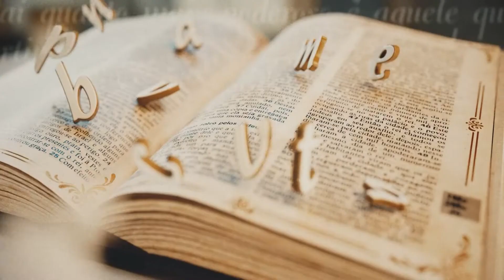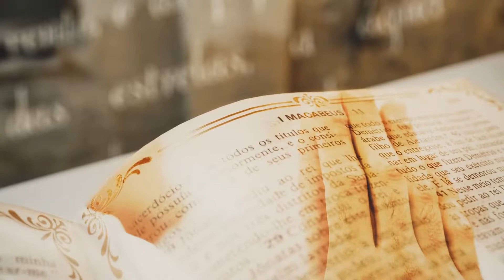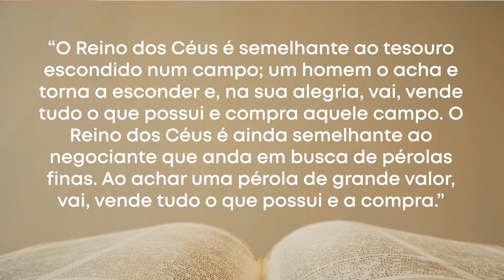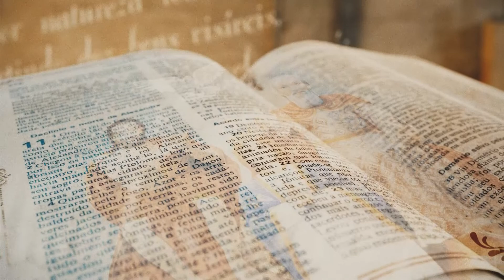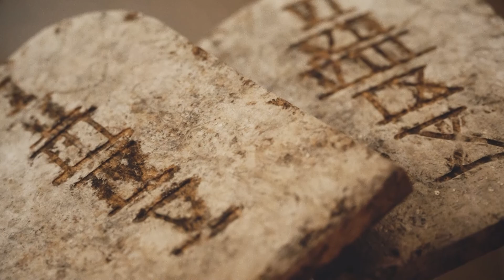Palavra da Salvação - Evangelho do Dia: Mateus 13,44-46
Palavra da Salvação - Mateus 13,44-46